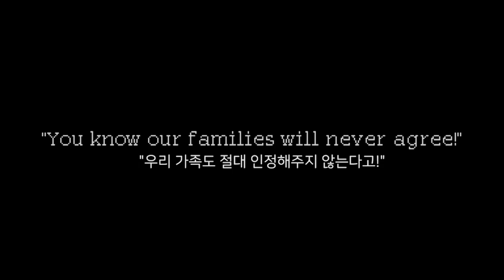따뜻한 힐링게임 Coffee Talk, 스토브 런칭 기념 할인!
감미로운 커피 한잔과 같은 여유와 따뜻함이 묻어있는 감성 비주얼 노벨
2020년 시애틀, 다양한 종족이 모여사는 그곳에서, 늦은 밤 문을 여는 카페의 주인이 되어보세요.

스토브 런칭 기념, 9,900원!!